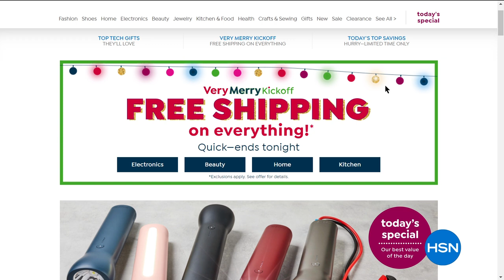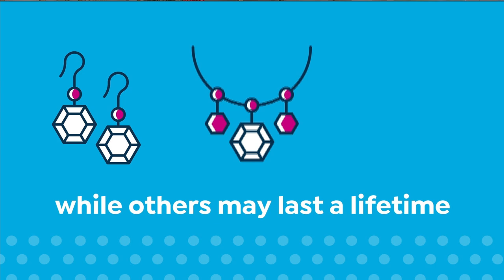HSN | Saturday Morning with Callie & Alyce - Very Merry Kickoff Event 10.17.2020 - 10 AM